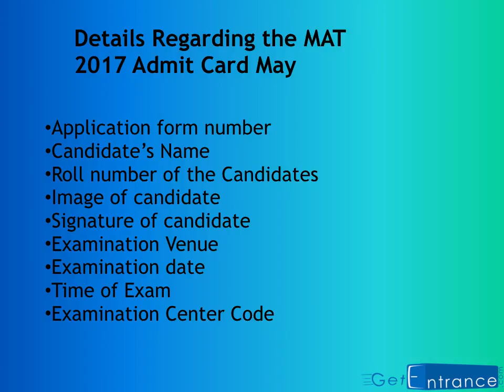MAT 2017 Admit Card May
MAT May 2017 Admit Card will be available for download from 28th April 2017. The MAT (Management Aptitude Test) is a national level entrance test. To know more